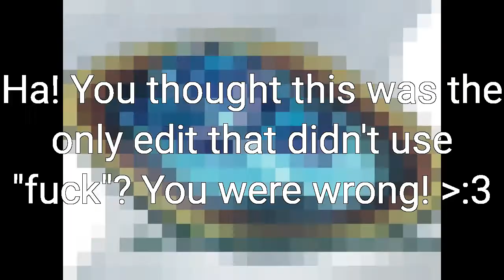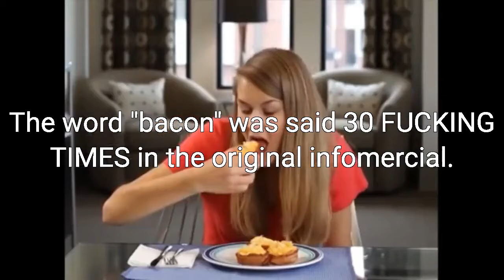Bacon Bowl Infomercial [EDITED] [18+]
Here's my first edited parody! :3

Made in the mobile version of VideoPad.